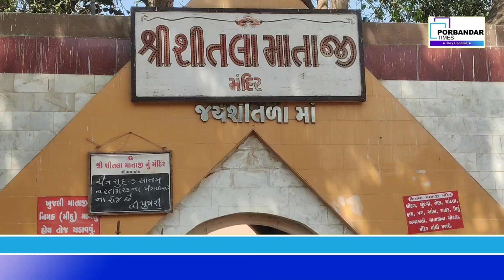પોરબંદર ના શીતળા માતાજી ના મંદિરે ચૈત્રી સાતમ ની ઉજવણી